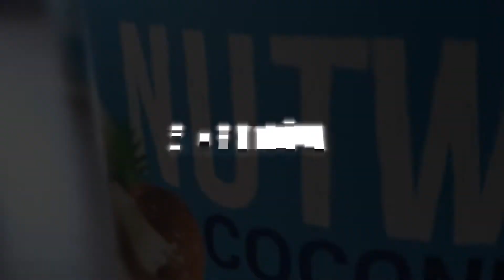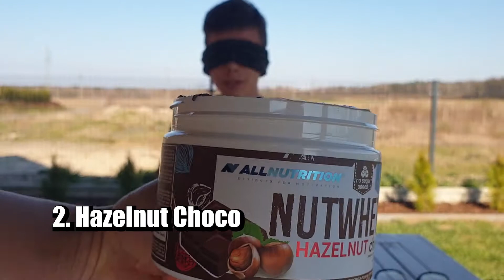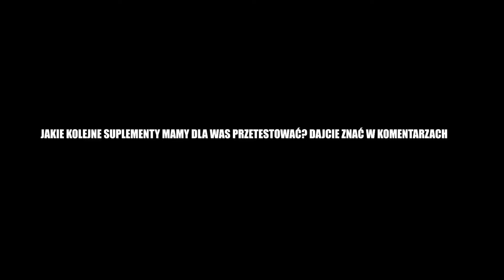TEST KREMÓW PROTEINOWYCH NA ŚLEPO!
CZY PRÓBOWALIŚCIE TYCH KREMÓW?
CO POWINNIŚMY PRZETESTOWAĆ JAKO KOLEJNE?

DAJCIE ZNAĆ W KOMENTARZACH :D

NA HASŁO "OSAK" MACIE 10%  NA MARKI ALLNUTRITION i SFD Nutrition